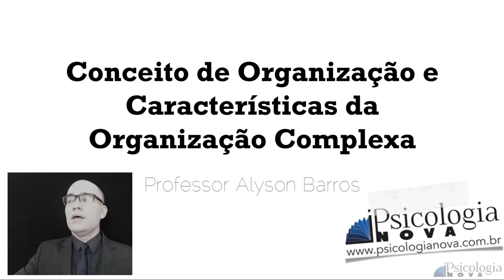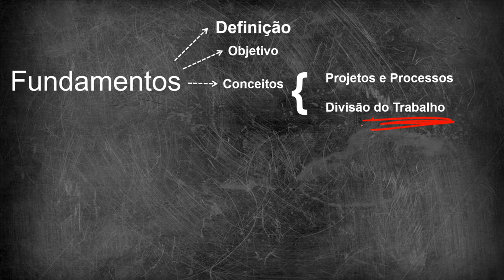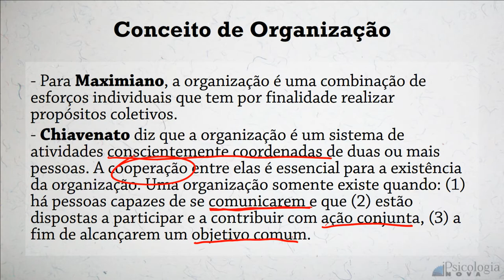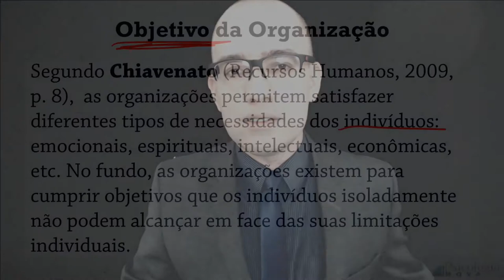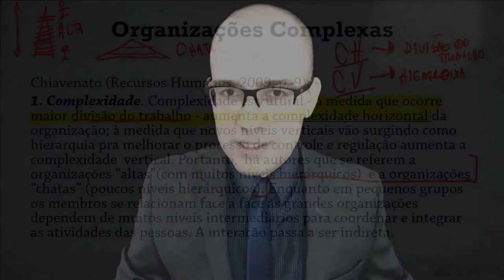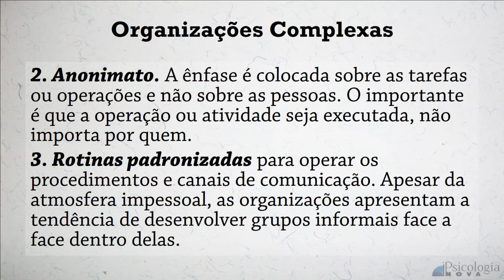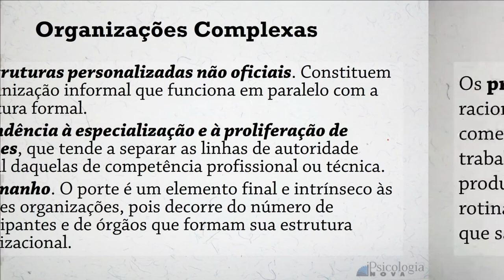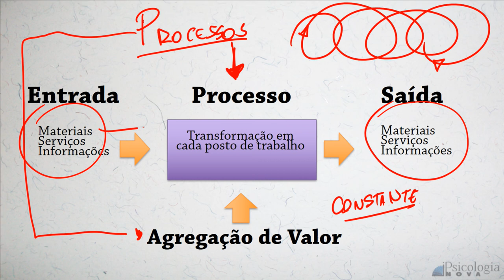As Organizações e o Trabalho Parte 1